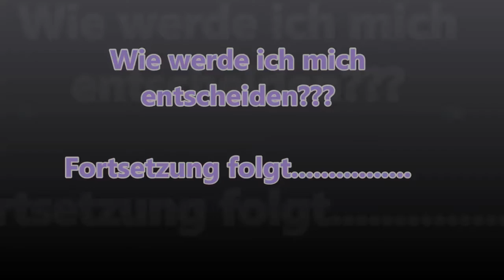The Walking Dead 2 Unter hohen Risiko #16